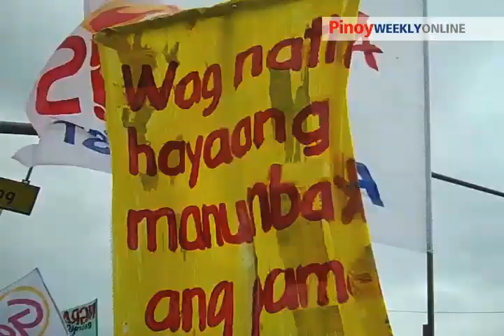Cory Aquino funeral march: Tuloy ang laban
Daan-libong mamamayan ang dumagsa sa kalsada noong Agosto 5 para sa martsa-libing ni dating pangulong Corazon Aquino. Nagpahayag silang itutuloy ang laban sa diktadurya, tiraniya, at korupsiyon.